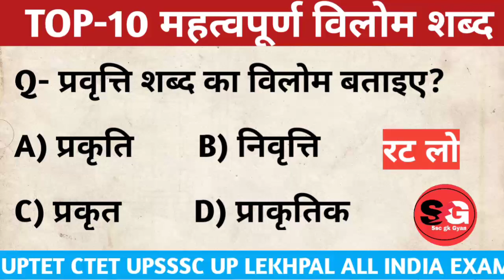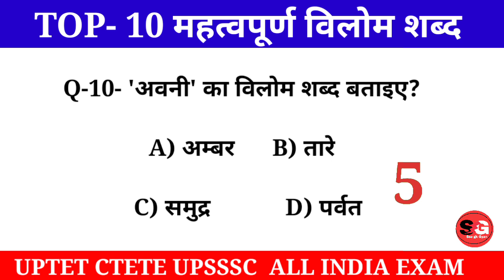हिन्दी विलोम शब्द (vilom shabd) || hindi question answers || vilom shabd quize || all india exam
विलोम शब्द (vilom shabd) || question answers || mock test || vilom shabd quize || all india exam